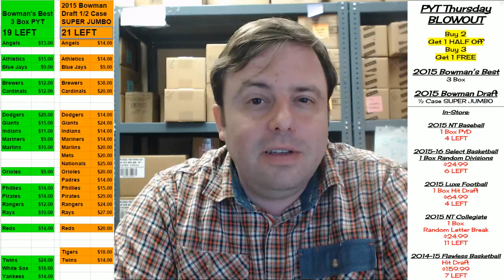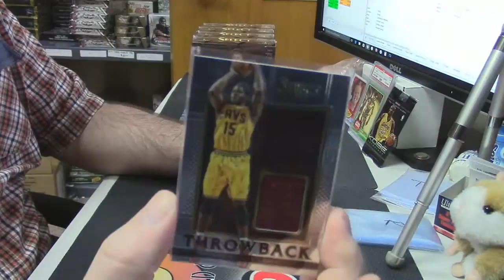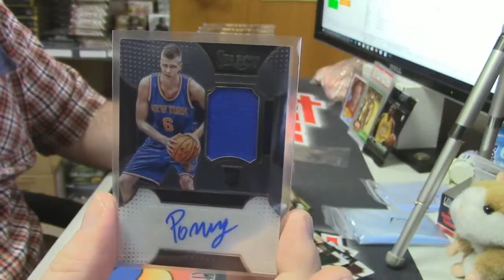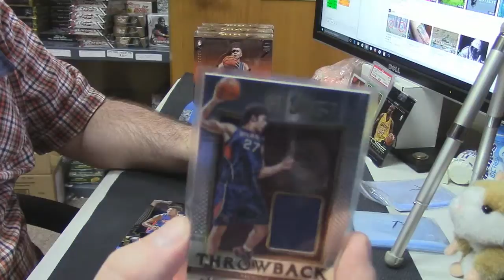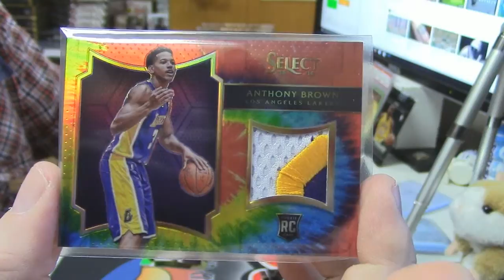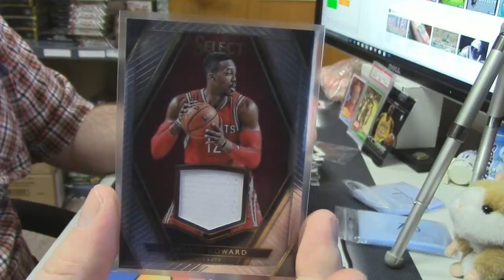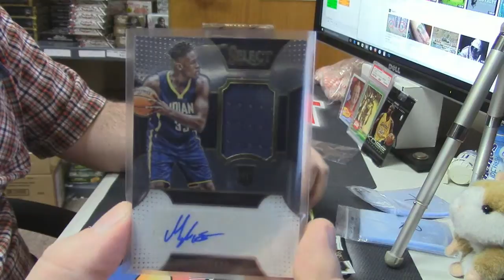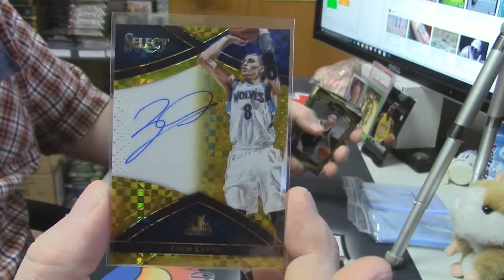2015 16 Select Basketball insanepjc 3